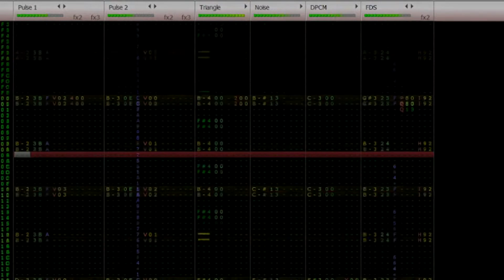Hey Bulldog - The Beatles (8BIT FAMITRACKER COVER)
I had this lying around since last year and decided to finish it up today!